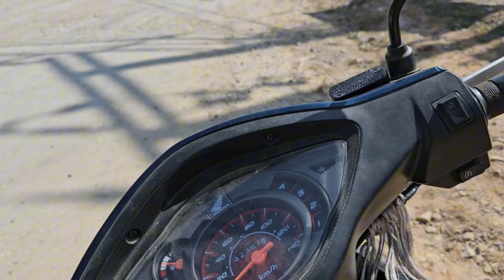xaiv yug tsi tau koob meej